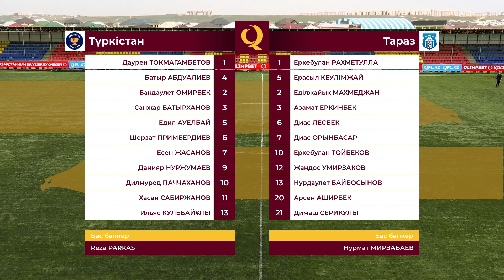Түркістан 0:3 Тараз | OLIMPBET QFL Қазақстан Кубогы 2024 | 3 тур | Ойынға шолу, 18.03.2024